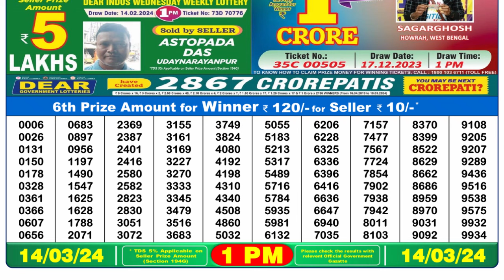🔴Dear Lottery Sambad Live 1pm today 14.03.24 Nagaland State Lottery Result